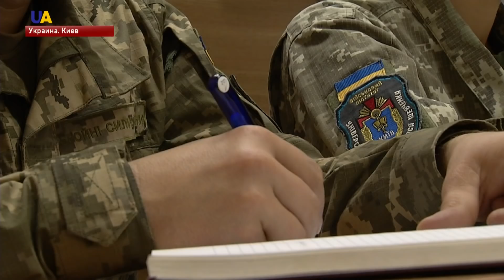Выпуск новостей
Смотрите в этом выпуске:
- Без обстрелов прошла ночь в зоне боевых действий на Донбассе. С начала суток российско-оккупационные войска соблюдают режим тишины.
- В Киеве презентовали новый проект "Крым и юг Украины - простор культур", созданный развеять мифы кремлевских пропагандистов.
- Делегаты из НАТО читали лекции для курсантов военного института Киевского университета имени Шевченко.
- Тело убитого саудовского журналиста Джамаля Хашкаджи - нашли.
- В Чернобыльской зоне построили солнечную электростанцию.
- Третье золото на Играх Непокорённых в Сиднее завоевал для Украинской сборной -
Александр Гавриленко.
- С победителями и призерами третьих Юношеских летних Олимпийских Игр встретился Президент Украины Петр Порошенко.